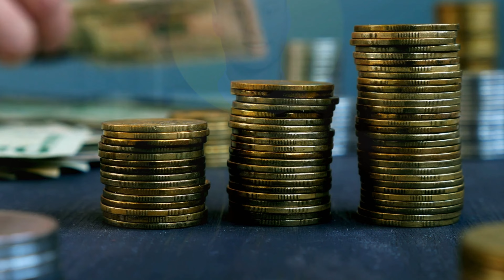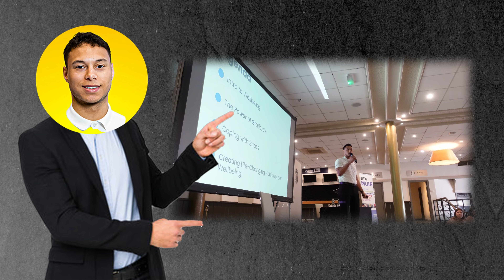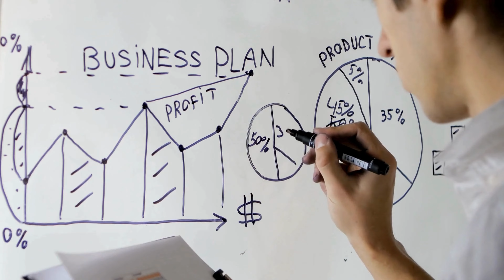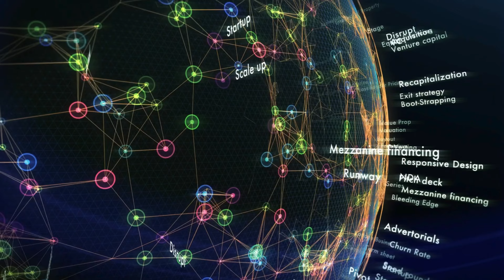How I Became a Corporate Wellness Speaker...